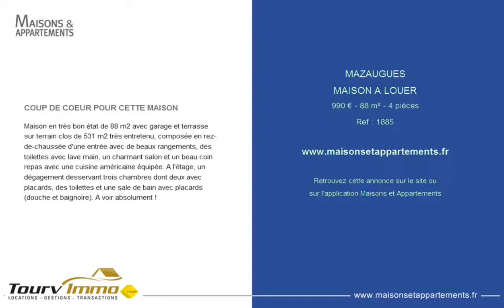MAZAUGUES - MAISON A LOUER - 990 € - 88 m² - 4 pièces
Référence : 1885

COUP DE COEUR POUR CETTE MAISON
Maison en très bon état de 88 m2 avec garage et terrasse sur terrain clos de 531 m2 très entretenu, composée en rez-de-chaussée d'une entrée avec de beaux rangements, des toilettes avec lave main, un charmant salon et un beau coin repas avec une cuisine américaine équipée. A l'étage, un dégagement desservant trois chambres dont deux avec placards, des toilettes et une sale de bain avec placards (douche et baignoire). A voir absolument !

Cette annonce vous est proposée par l'agence JALIMMO